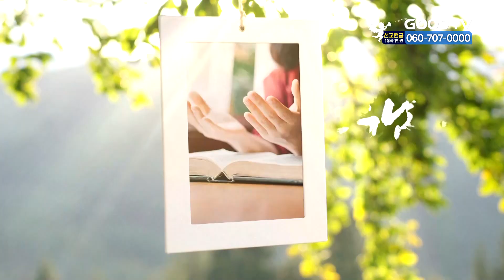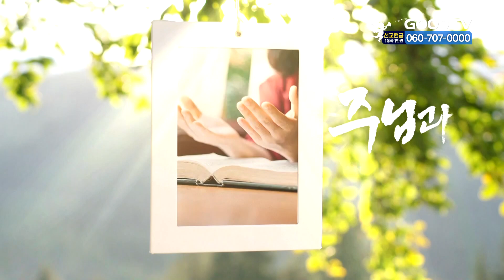오늘의 말씀 | 마가복음 4:26~29 [생명양식]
* 시청방법
- IPTV: KT Genie TV 234번, SKB Btv 293번, LG U+ 273번
- 위성TV: KT 스카이라이프 186번
- 케이블: Btv 케이블 224번, LG헬로비전 289번, 딜라이브 303번,